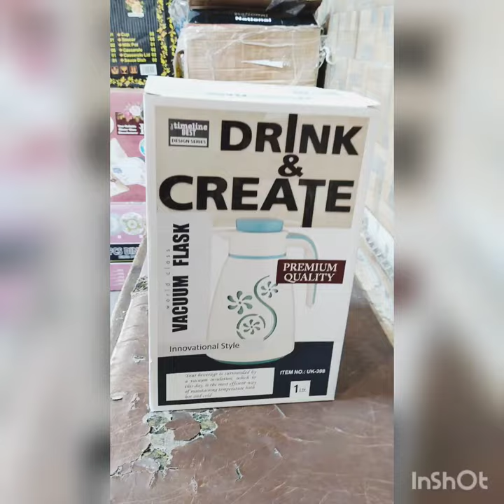Thermos 1 Liter Hot & Cold Plastic Body With Doubble Glass link Drisipaection by daraz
link daraz
keep Hot & Cold up to 6 hours Capacity 1 Liter 1000ml extra Attachable Long Handle also included material food grade plastic doubble wall glass design